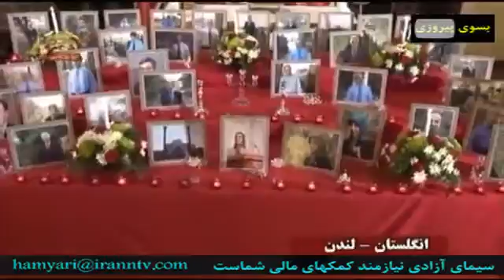اعتصاب غذا و تظاهرات و تحصن در لیبرتی و شهرهایی از چهرگوشه جهان یک